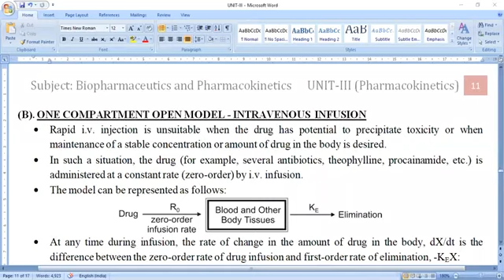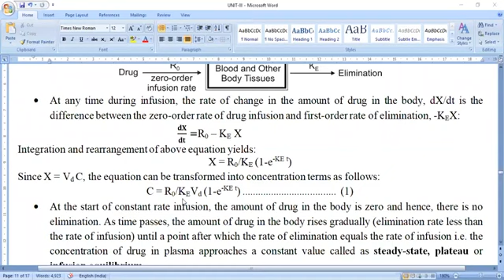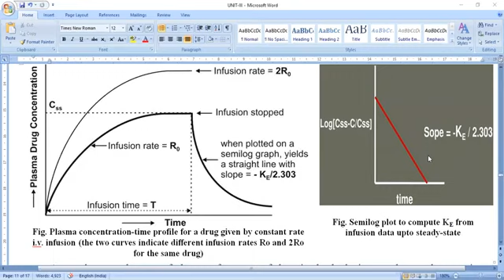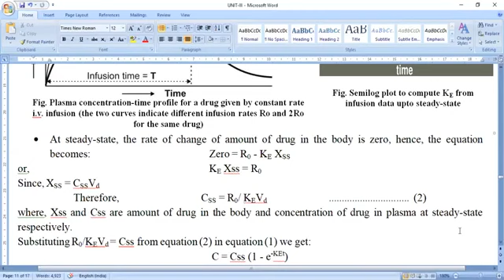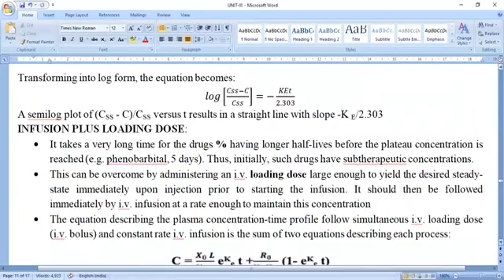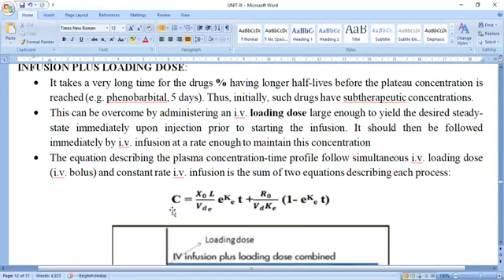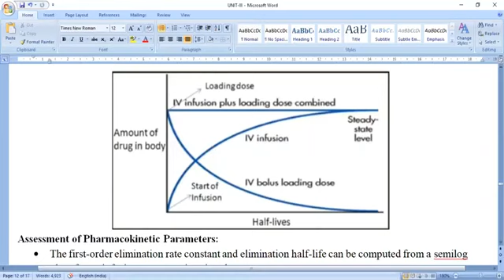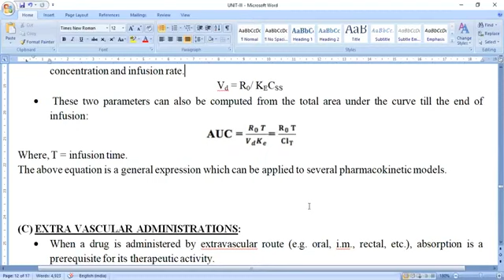One compartment open model IV Infusion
After watching this video lecture, students will be able to understand about: kinetics followed by one compartment open model after intravenous infusion of drug and assessment of different pharmacokinetic parameters.